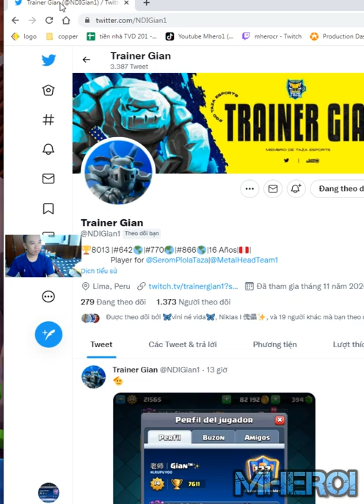Golem First play! Best golem night witch deck in Clash Royale Trainer Gian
Welcome to Mhero1
your coopertation.